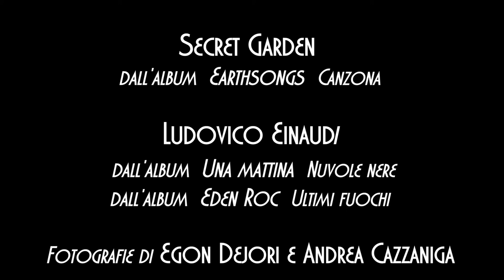Willy Verginer Human Nature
Licinia Visconti e Willy Verginer, atto secondo. Fra la fotografa savonese e lo scultore di Ortisei, dopo l'importante personale che quest'ultimo ha allestito a Savona nel 2012, è nato un rapporto di stima che ha favorito la realizzazione di un nuovo video.
Un luogo, un destino. È quanto, fra le righe, ha affermato in una recente intervista lo scultore altoatesino, il quale ha rivendicato alla propria arte stimoli creativi che gli derivano dalle sue montagne, dalla sacralità delle alte cime, da un sentimento ecologico d'ordine spirituale. Stimoli che si traducono in immagini di bellezza immateriale quasi emergesse dal legno modellato non la fisicità della materia ma la spiritualità di virginee forme. Indicibile è il brivido che provocano le leggiadre figure di fanciulle in fiore, come le avrebbe definite Marcel Proust, e di giovinetti che nel loro ligneo candore fissano lo sguardo sul loro creatore, sul riguardante, per poi perdersi nell'infinito di un mondo immateriale.
Se tali immagini costituiscono senza dubbio un elemento di alto e pensoso fascino, tradotto in seducenti, eleganti ed immateriali forme, il laboratorio di Verginer si amplia di altre notevoli momenti di riflessione, che vanno dalla riconsiderazione dello scalatore da lui sottratto alla dimensione eroica e ricondotto ad una quotidianità espressa con rispetto ma non priva di lieve ironia.
La consapevolezza di essere uomo fra uomini emerge nello scultore quando crea una curiosa piscina con figure colte nella loro emergente parzialità, descritte come se compissero memorande imprese. È il gioco dei contrari: gli scalatori sono demitizzati, i bagnanti sembrano invece moderni argonauti.
Una sorridente giocosità domina infine quella parte della produzione che, in termini che sembrano autobiografici, colgono le mucche trasformate in cavalcature e narrano altre funamboliche invenzioni relative ad un particolare quanto affettuoso rapporto fra uomini ed animali.
Aldo Maria Pero